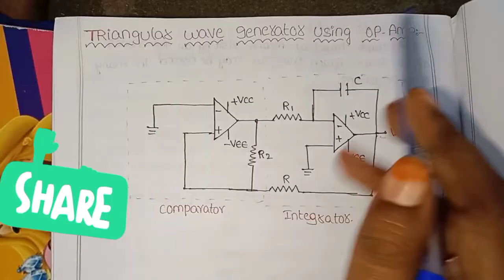TRIANGULAR WAVE GENERATOR USING OP-AMP EXPLINATION IN TELUGU FOR DEGREE 3RD SEM